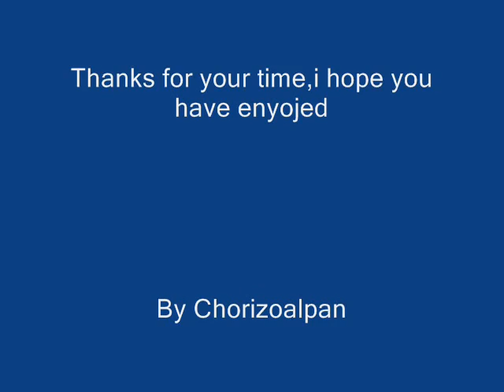The Beats - That Means A Lot (''Secret'' Album)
This song is from ''The Beatles'' argentine tribute band.In this occasion The Beats rejuvenated old Lennon and McCartney compositions virtually unpublished until now, that the Beatles were never recorded. They took these songs and worked on them to recreate the style and that the four spirits of Liverpool would have given at that time,the album that contains this song is ''Sectret''.
The Beats was born in 1987 thanks to its two founders, Patricio and Diego Pérez.  In the year 1996, it was recognized as THE BEST BEATLE BAND IN THE WORLD by the Beatles Annual Convention from London and Liverpool. They have been praised by Allan Williams in England (first manager of the Beatles) who said: "They sounded even better than the Beatles when I took them to Hamburg" and Alistair Taylor (Brian Epstein’s personal assistant) who said: "It looks as if the Beatles were born again". Furthermore, they were recognized with important articles in the British newspapers Daily Post and Liverpool Echo.

They were proud to represent Argentina once again in the "Rose Festival" in Hiroshima, Japan (Festival to commemorate the anniversary of the Atomic Bomb, May 1997), playing for ten thousand people, and appearing on television, newspapers and the radio. This Eastern tour was completed in the most important theatres in Kyoto, Ibara, Sapporo, Osaka, among others. They traveled back to England in August 1997, to launch the “Beatles Revival Show”, a show about the evolution of The Beatles represented by The Beats in the Empire Theatre of Liverpool.

After the success achieved in their prior visit, they came back to Japan in October 1997 to make a one month tour travelling around Osaka, Hiroshima, Fukuyama, Ibara, Kyoto and Tokyo, performing in the most important theatres of those cities. That same year they launched the “Beatles Revival Show" in Argentina, in the “Astros Theatre” in Corrientes Avenue, using more than twenty instruments from their personal collection, original equipment and exact clothing, respecting each of the stages of the English quartet, and performing five more times, due to the request of the audience.
"Here are The Beatles" was the title given to the show launched in 1998 in the “Broadway Theatre” of our capital: a complete journey throughout all the stages of the four Liverpool geniuses, respecting the same sound of the original recordings together with string and wind instruments.
The same year, they were invited again as guests of honour to the "Beatles Annual Convention" of London and Liverpool performing in L.I.P.A (Sir Paul McCartney auditorium), Strawberry Fields and Liverpool Cavern Club (Mathew Street), among others, closing the year in Argentina with the show “The Beats 10 years”, in the Broadway Theatre.